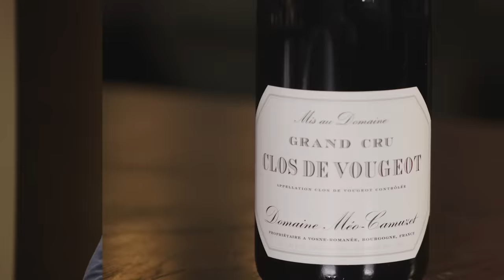NBA Legend Dwyane Wade Guesses Cheap vs. Expensive Wines | Bon Appétit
13-time NBA All-Star Dwyane Wade visits Bon Appétit to go in-depth on his life and playing career while tasting a selection of both expensive and affordable wines with sommelier André Hueston Mack. How well can DWade differentiate a bottle that goes for hundreds of dollars from one that costs under $20? Which players did he most love playing against? Who's in his all-time starting 5? André and Dwyane cover all these questions and more on this episode of "Through the Grapevine."

NBA Champion and Businessman Dwyane Wade is the founder of Wade Cellars with a portfolio comprised of the flagship Wade Cabernet Sauvignon, sourced from Napa’s most iconic vineyards, and the Three by Wade wines, which includes the Rosé, Chenin Blanc, and Cabernet Sauvignon sourced from sustainable vineyards throughout California’s most respected wine regions. The wines are available for purchase as well as restaurants, wine shops and national retailers throughout the U.S. Wade’s recently released photographic memoir DWYANE features never-before-seen photos from his life on and off the court and how he built his personal brand into one of the most powerful ones in sports.

Hand-made Red Wine Glass - Josephine No 3
Schott Zwiesel Tritan Crystal Glass
Double Hinged Waiter’s Corkscrew
Burlap Wine Bags

0:00 Introduction
0:49 Rules Of The Game
1:12 Round 1: Las Lilas, Vinho Verde Portugal 2020
5:22 Round 2: Olivier Rivière, Rioja Mirando al Sur 2015
7:58 Round 3: Meo Camuzet Clos de Vougeot Grand Cru 2016
11:26 Round 4: In Sheep's Clothing, Cabernet Sauvignon, Columbia Valley 2019
13:14 Round 5: Tolaini, Chianti Classico Gran Selezione 2014
18:49 Final Pour
19:24 “Flash Your Favorites” Speed Round